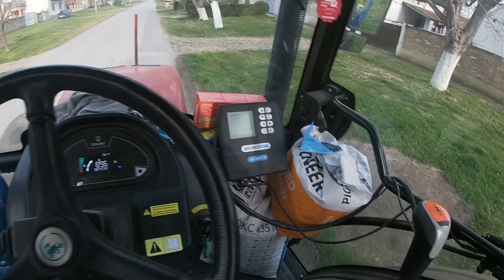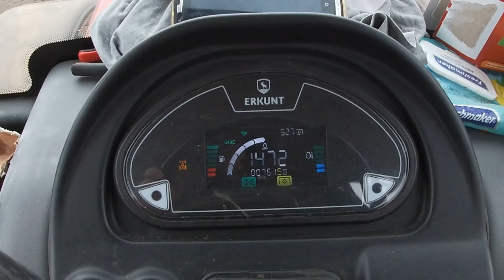SETVA KUKURUZA 2021 ; MAIZE SOWING 2021 ArmaTrac 1104 & Monosem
Setva kukuruza u 2021 g. je napokon počela uz nepovoljne vremenske prilike, kako je to kod mene izgledalo, pogledajte u video klipu...
Naravno, radim sa traktorom ArmaTrac 1104 lux i sejalicom Monosem ...

Sowing of corn in 2021. finally started with unfavorable weather conditions, as it seemed to me, see in the video ...
Of course, I work with an ArmaTrac 1104 lux tractor and a Monosem seeder ...